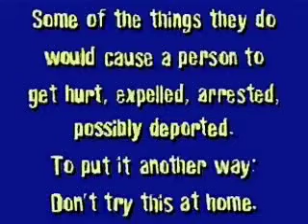Beavis and Butthead Virtual aho Shoukougun (SLPS-01219) (Japan) (PSX)